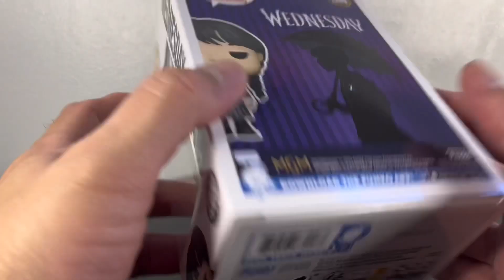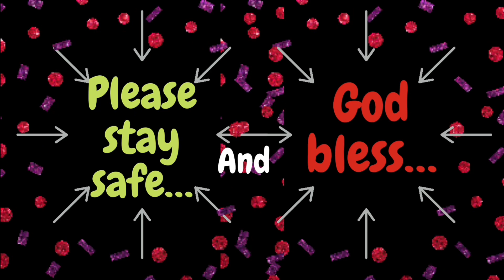Gothic Glamour Unleashed: Unboxing Netflix’s Wednesday Addams Funko Pop Television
Bought at Geek PH 3rd Floor SM North EDSA